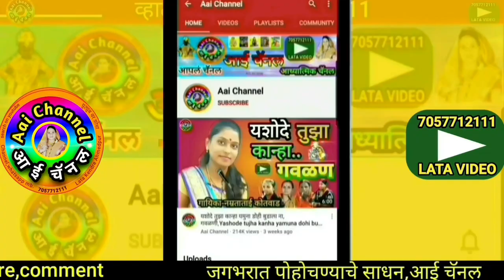Bharud, दादा चव्हाण, भारुड सामना, भारुड, Jugalbandi bharud, Bharud marathi, भारूड भजन, Bharud, hits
भारुड सम्राट दादा महाराज चव्हाण यांचे सुपरहिट भारुड सादर केले आहे.
In this video,We can see superhit jugalbandi bharud,Bharud  by famous bharud samrat Dada maharaj Chavan sangola, solapur.

याशिवाय व्हाट्सअप,फेसबूक,इंस्टाग्राम,ट्विटर वर संपर्क साधा.
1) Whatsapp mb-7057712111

लताताई केंद्रे..

मो.7057712111

Mb.7057712111

Thanks..!